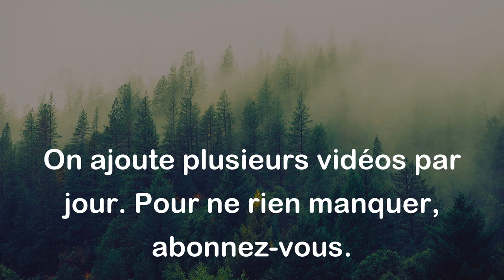Quand il y a mariage sans amour, il y a amour sans mariage. - Benjamin Franklin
Cette citation signifie que si un mariage est basé sur l'intérêt, l'argent ou la pression sociale, il n'y aura pas d'amour entre les deux époux. Par contre, si deux personnes sont amoureuses mais ne se marient pas, leur amour peut quand même exister sans la formalité du mariage. Elle met en avant l'importance de l'amour dans un mariage réussi.